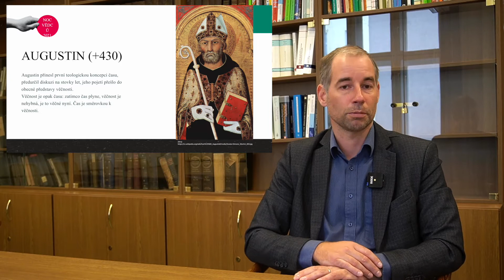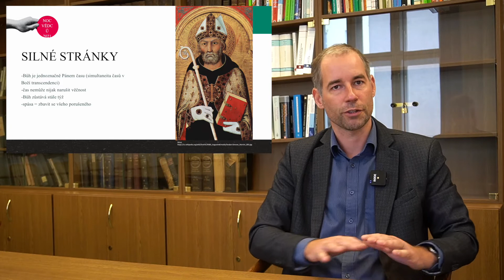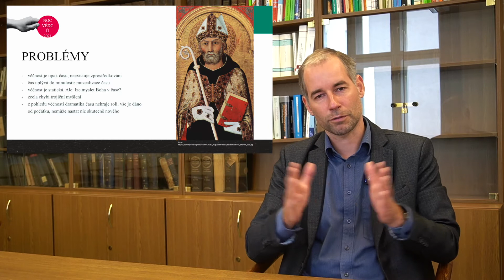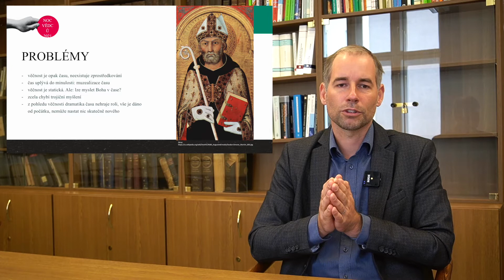Noc vědců 2021 | Čas a věčnost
Noc vědců 2022 - tentokrát na téma ČAS. Vědci UK si pro vás připravili sérii krátkých přednášek o tom, jak můžeme vnímat právě čas v jeho různých podobách.

🧑‍🔬 Petr Gallus -  Čas a věčnost
Věčnost je protiklad času, tak jako Bůh je protikladem člověka. Tak to zčásti pořád ještě říká křesťanská tradice a spolu s ní i teologie. Proto je na čase znovu připomenout samotné základy křesťanství i teologie, které říkají, ze propast mezi věčností a časem - a tím mezi Bohem a člověkem - překlenul Bůh sám, když v Ježíši Kristu vstoupil do času a stal se člověkem. Tím se všechno mění, včetně vztahu času a věčnosti. Co je tedy věčnost a jakou důležitost má z jejího pohledu to, co se děje v čase?

Prožijte příští Noc vědců s námi! Těšíme se na vás v září na Univerzitě Karlově.